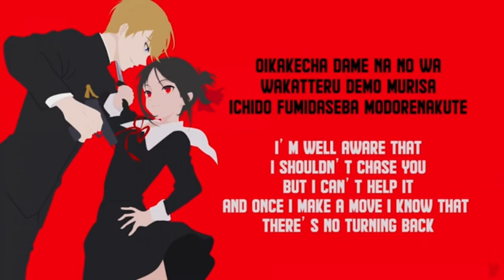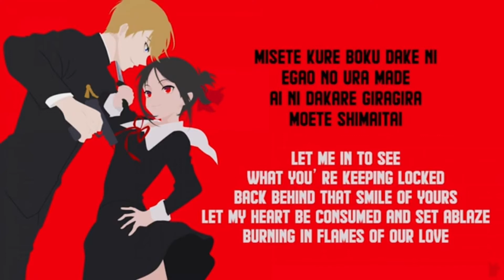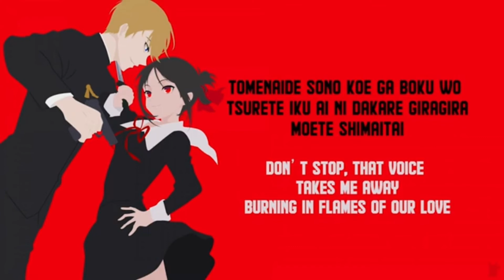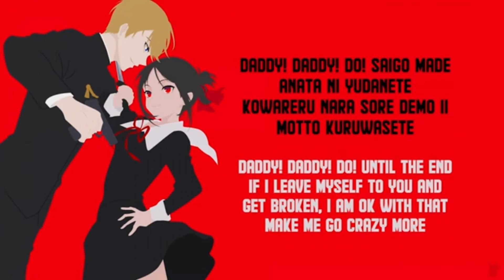【黒昴宿 / Kurobousuku】DADDY ! DADDY ! DO ! 【UTAUカバー】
kuroo o o

tuning is a little different in this one ,,, my actual tuning doesn ' t match this song as much as i wish it did , so i tried to make kuro sound as accurate to the original singer as possible ! i guess this is considered an utau realistic tuning test

this isn ' t my worst cover , but i wouldn ' t consider it the best . i was striving for realism which is very far from what i usually do and i think it shows ( i had way too much fun with the vibrato VSJSJH )

i hope to make many more covers in the future !

【 HEADPHONES FOR BETTER EXPERIENCE !  】

ORIGINAL | PRODUCER ：AKIMITSU HONMA
TUNING | MIXING ：ILLUSTRE【 that ' s me ! ! 】
VOCALS :  黒昴宿 / Kurobousuku【 BLACK STAR APPEND 】